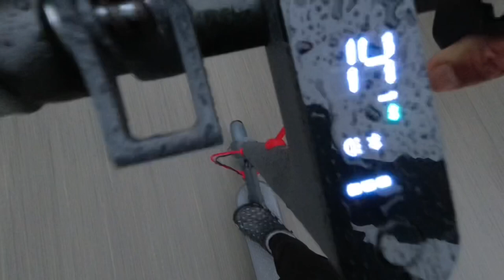X-Pro Electric Scooter Riding in the Rain & Towed Bicycle Trailer Cargo!⚡️🛴☔️💪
Electric scooter Riding in the Rain & Towed Bicycle Trailer.

X-Pro Electric Scooter was used in this video &
Riding the max speed on the Rain.Definitely recommend it especially with the disc brakes helps and also the punctured free tires helps grip the road better safety.The max speed powerful enough to pull or towed a bicycle trailer.

Rover Kids Bicycle Trailer Single and Double Passenger Children's Foldable Tow Behind Bike Trailer with 16" Wheels, CPSC Approved Safety reflectors, and Rear Storage Compartment

NAIVE BLUE 2PCS Bike Bicycle...

Dji Osmo Action was used to film this video!